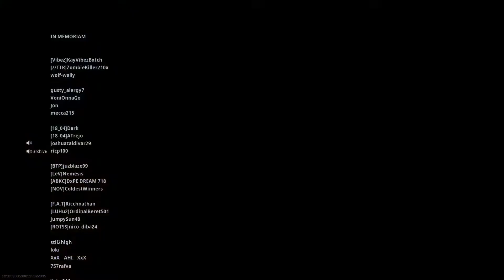⭐🎃💥👻🌟🤣@Scud24-7 MaKiNg iT L👀K oSoEz QuiC WiN COD BR WARZONE HoLd Th EffORt 🤣🌟👻💥🎃⭐